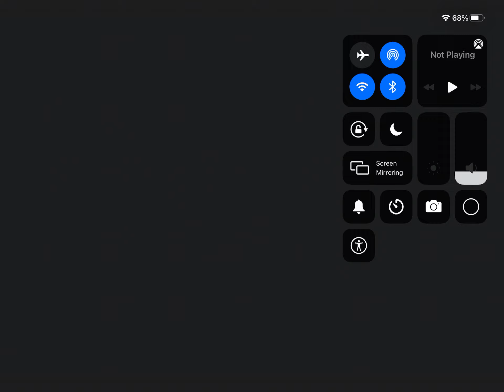AMONG US PART 1! Can I Survive And Who Is The Imposter?!!?